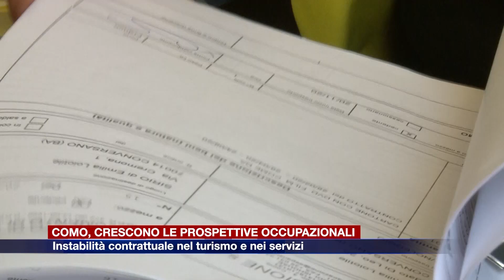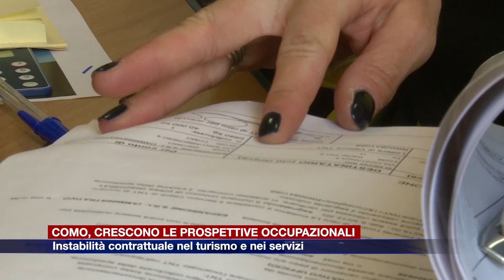Etg - Como, crescono le prospettive occupazionali. Instabilità contrattuale nei servizi